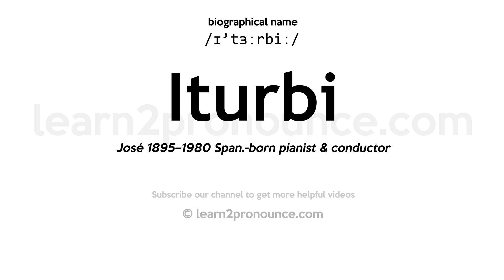Pronunciation of Iturbi | Definition of Iturbi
Iturbi pronunciation | How to pronounce Iturbi in English?
/ɪ`tɜːrbiː/
Meaning of Iturbi | What is Iturbi?
José 1895–1980 Span.-born pianist & conductor
What is Iturbi | Iturbi meaning and definition?